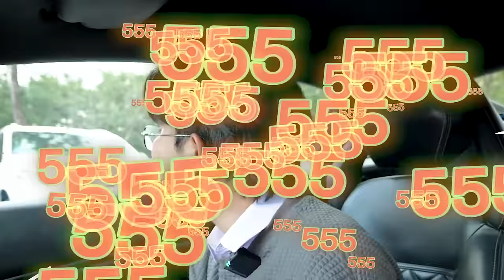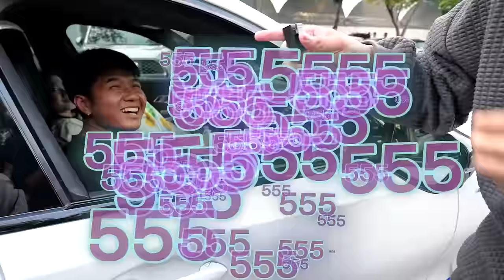รวมรถเด็กนักศึกษา…มอกรุงเทพ! แต่ละคันสุดเกิ้นนน รวยจัด! BU Car Club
￼ วันนี้มาดูกันครับว่าเด็กมอกรุงเทพขับรถอะไรมากันในงาน bu car club

IG: pizza5001 :  / pizza5001
Editor :   / 1thouk